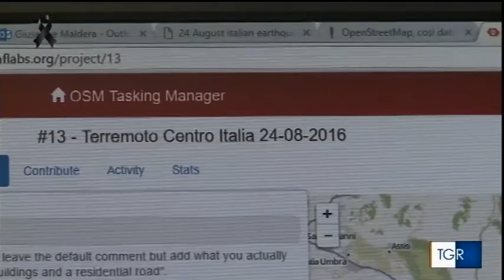Terremoto nel centro Italia: Immagini satellitari e mappe OpenStreetMap (RAI TGR Puglia)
Terremoto nel centro Italia: Immagini satellitari e mappe delle aree colpite (RAI TGR Puglia: - Ed. 19.30 del 30/08/2016)

Alle ore 3:30 del mattino del 24 agosto 2016 un terremoto di magnitudo 6.2 ha colpito una vasta area dell’Italia centrale, causando la distruzione di interi paesi (Amatrice, Accumoli, Pescara del Tronto e Arquata del Tronto, tra i più colpiti) ed un pesante bilancio in termini di vite umane.

Per supportare la macchina umanitaria e le operazioni di soccorso, tutti i principali provider mondiali di dati satellitari si sono mobilitati contribuendo attivamente, con acquisizioni di dati e immagini ad altissima risoluzione delle aree colpite. Tali dati normalmente vengono resi disponibili gratuitamente per favorire con la massima rapidità la conoscenza sullo stato dei luoghi.

L'Unione Europea ha immediatamente mobilitato il team Copernicus EMS per fornire alla Protezione Civile italiana le immagini dei satelliti europei Copernicus Sentinel e le mappe del terremoto.

European Space Imaging e Planetek Italia si sono attivati per supportare l’emergenza terremoto, fornendo nelle prime ore del 24 Agosto 2016 le prime immagini satellitari ad altissima risoluzione disponibili agli operatori nelle attività di soccorso e ai media. Le immagini acquisite dal satellite WorldView-2 sulle aree colpite hanno mostrato subito l’entità dei danni. L’immagine è stata resa disponibile in poco tempo alla Protezione Civile italiana e alla comunità dei volontari del Humanitarian OpenStreetMap Team (HOT).

Si ringrazia la RAI TGR Puglia per il servizio